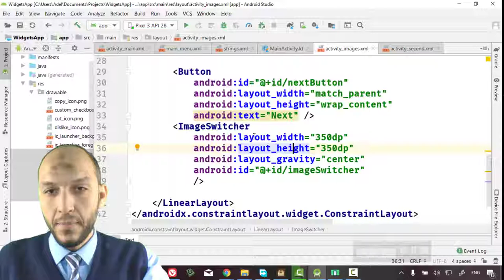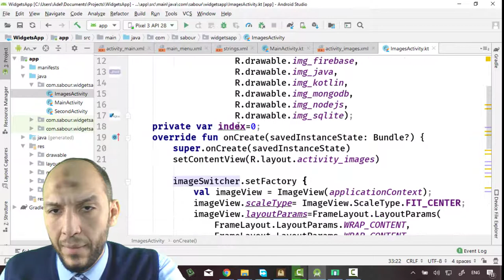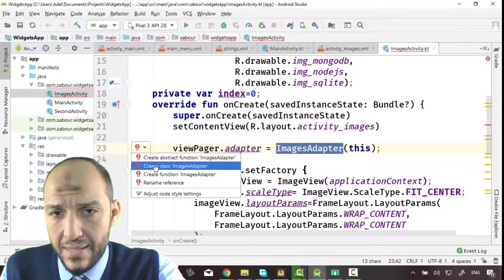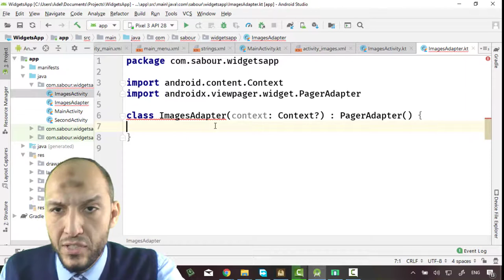60 Android Kotlin WidgetsApp Images Images Slider ViewPager, ImagesAdapter Class